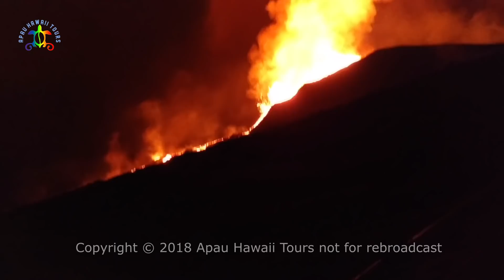Kilauea eruption in Leilani Estates with USGS 4:40 AM June 10, 2018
Click on the pictures and you will see what items are available.  Mahalo!

Still photos for purchase at:
ApauHawaiiTours

Mailing address:
Apau Hawaii Tours
15-2662 Pahoa Village Road
STE 306, PMB-8939
Pahoa, Hawaii  96778